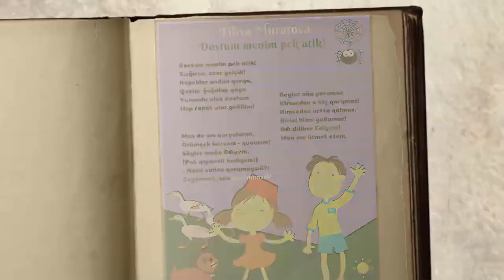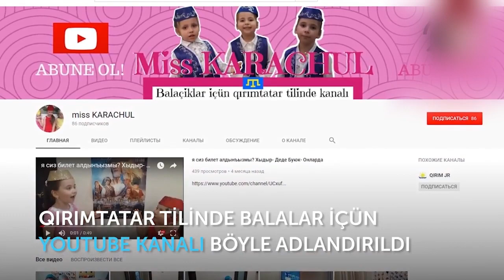LİLİYA MURATOVA/DOSTUM MENİM PEK ATİK! - Karaçul Nazlı 7 yaşında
Selam aleykum sayğılı dostlar! Kanalımıza Abune olmaq ve güzel fikirlerinizni yazmağa unutmanız! Siz biz içün pek qiymetlisiniz!